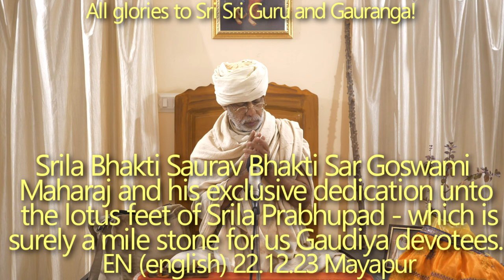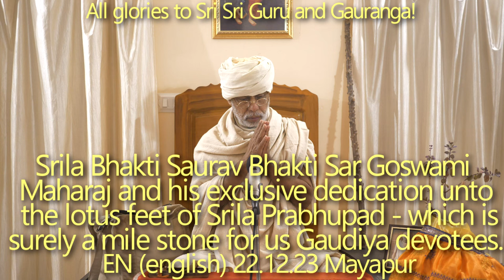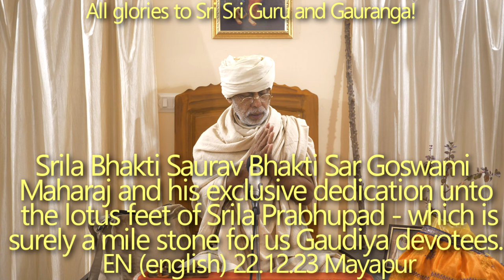SBru221223 Шрила Бхакти Шаурав Бхакти Сар Госвами Махарадж и его преданность Шриле Прабхупаде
Шрила Бхакти Шаурав Бхакти Сар Госвами Махарадж и его преданность лотосным стопам Шрилы Прабхупады - что, безусловно, идеал для нас, преданных Гаудий. Авирбхав Титхи.